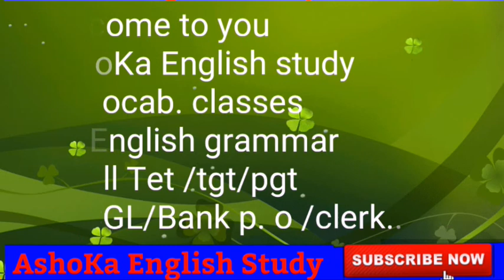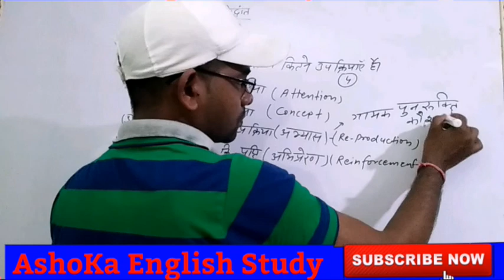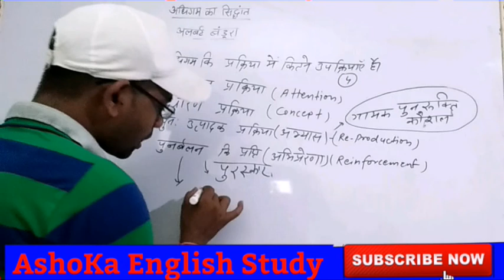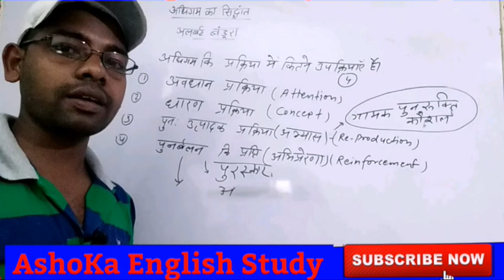सामाजिक अधिगम का सिध्दांत || अलर्बट बंडूरा || CTET or UPTET || By Ashok Sir